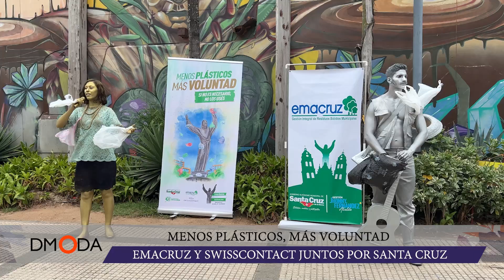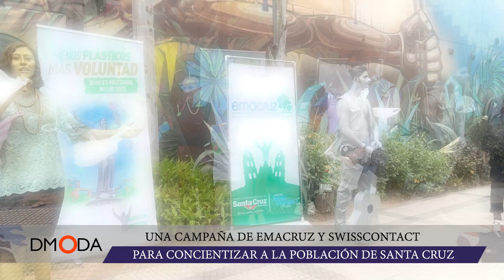EMACRUZ Y SWISSCONTACT PRESENTARON LA CAMPAÑA “MENOS PLÁSTICOS, MÁS VOLUNTAD”